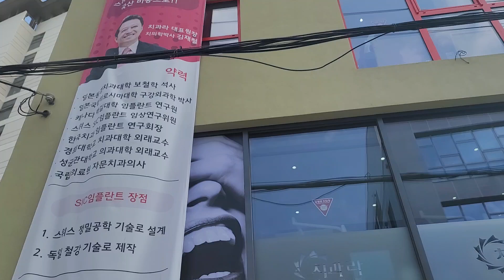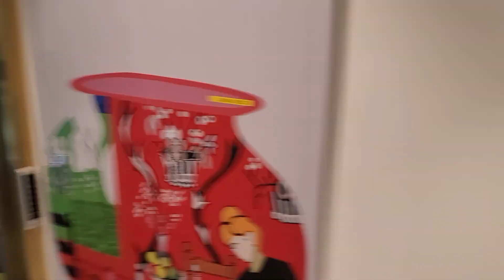[황영웅 꽃구경 유명 병원 라치과 울려 퍼져| KBS MBC 촬영으로 알게된 원장님| 알고보니 형수님이 황영웅 찐팬]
황영웅 꽃구경 유명 라치과에 울려